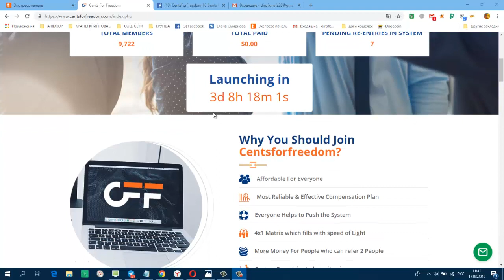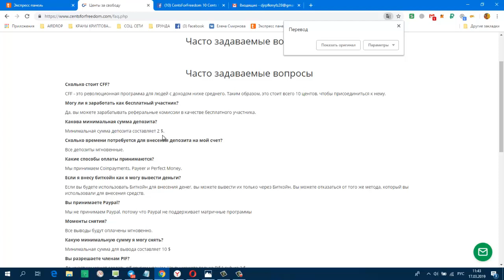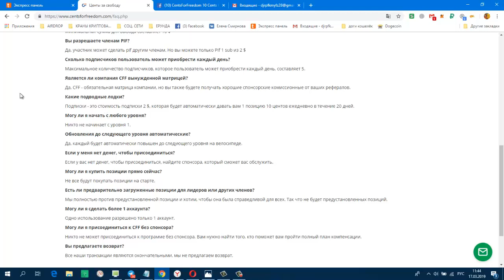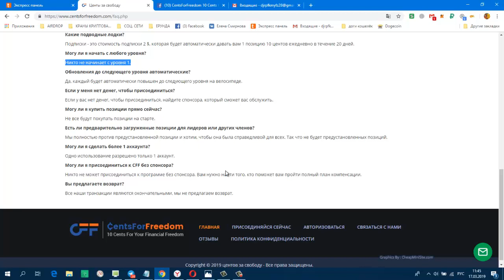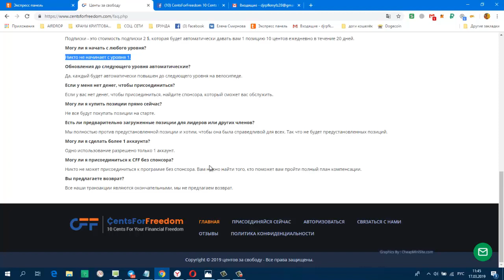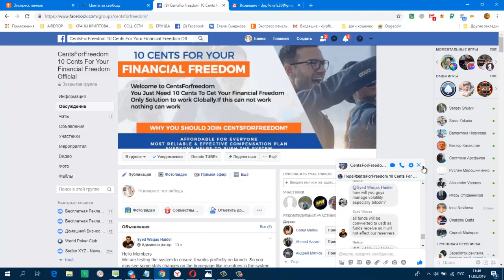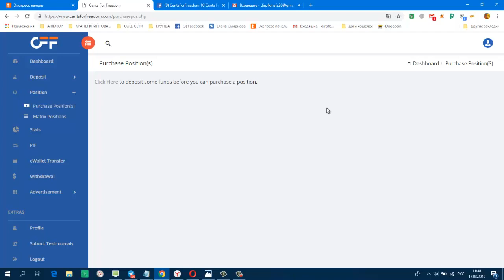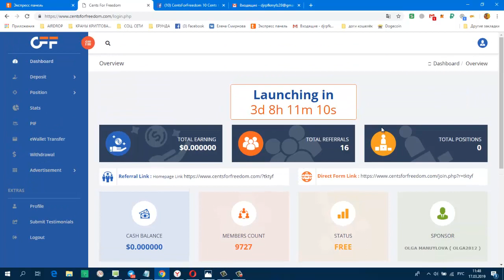Предстарт CENTS FOR FREEDOM FAQ Вопросы Ответы